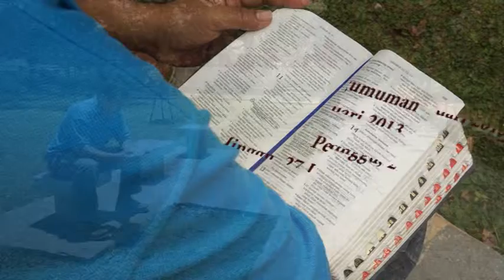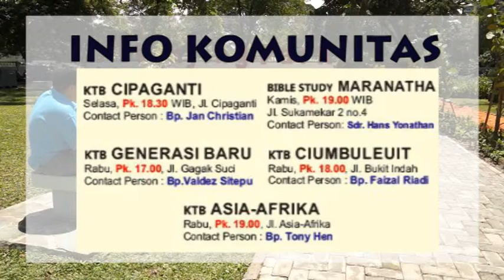Pengumuman JB3 Bandung, 27 Januari 2013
Storyline and Storyboard: Faizal F. Riadi
Scripts: Clara Chiu
Photos and Pictures: Vera Chiu
Camera: Andy Permana
Casts: Faizal F. Riadi. Valdez Sitepu and Mr.X
Taken Date: Wed, 23 January 2013
Location: Cibeunying Park, Bandung